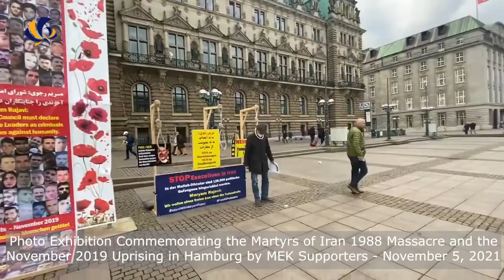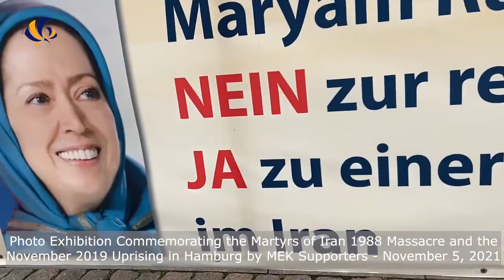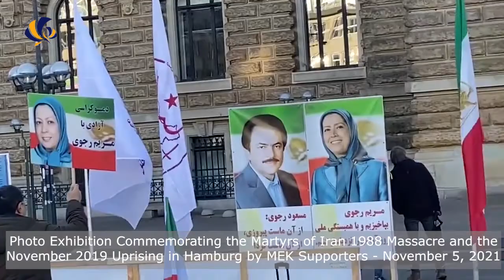Photo Exhibition Commemorating the Martyrs of Iran 1988 Massacre & the Nov 2019 Uprising in Hamburg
Photo Exhibition Commemorating the Martyrs of Iran 1988 Massacre and the November 2019 Uprising in Hamburg by MEK Supporters — November 5, 2021

November 5, 2021 — Germany, Hamburg: Freedom-loving Iranians, MEK supporters held a Photo exhibition of the martyrs of the 1988 massacre and the martyrs of the November 2019 uprising in front of the Hamburg State Parliament building on the anniversary of the November uprising - Friday, November 5, 2021